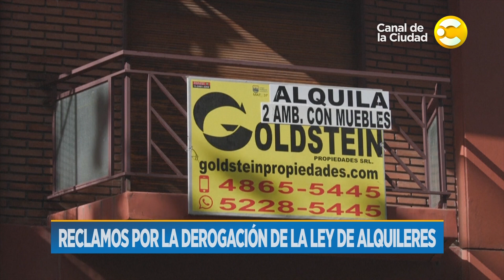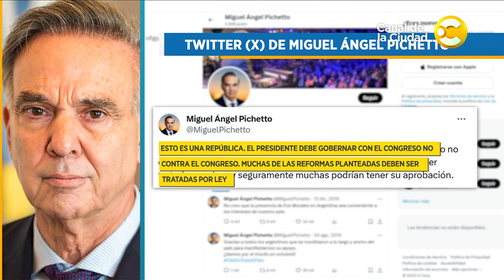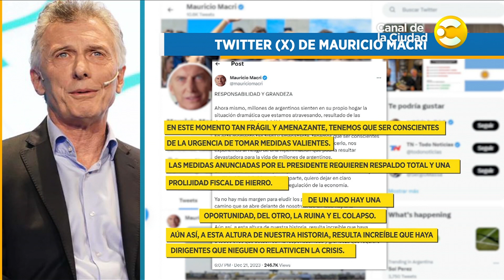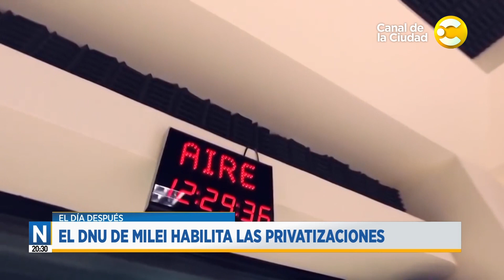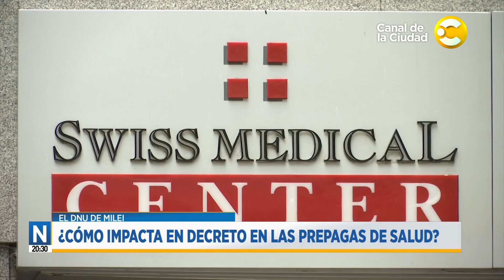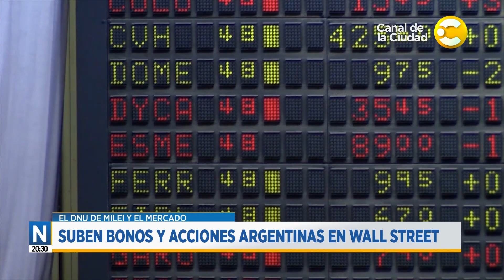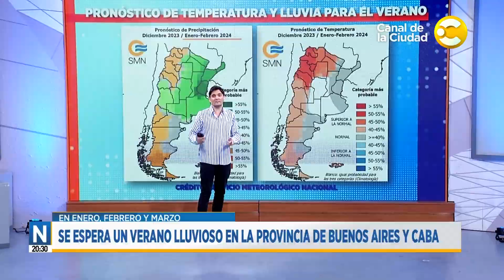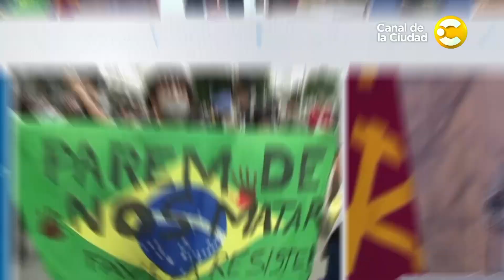Noticias a las 20:30 con Silvina Brandimarte | 21-12-2023